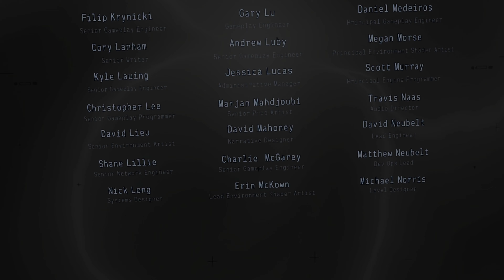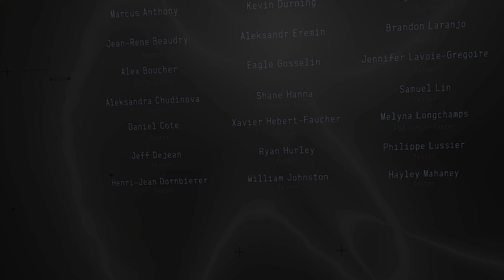Lone Echo 2-29 Core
That which is at the center of the ship. That which makes someone or something itself. The whole point of this entire journey.

0:00 The Core
16:35 Credits for the Awesome Development Team
21:00 The End?